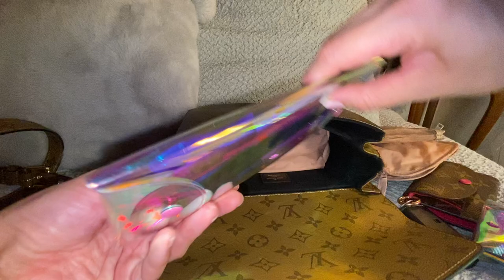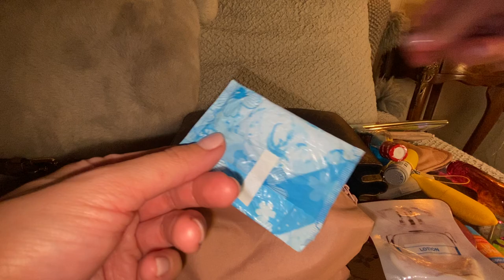What’s In My Bag? ASMR: Rummaging | Louis Vuitton Pochette Metis | No Talking | Distant Jazz Music